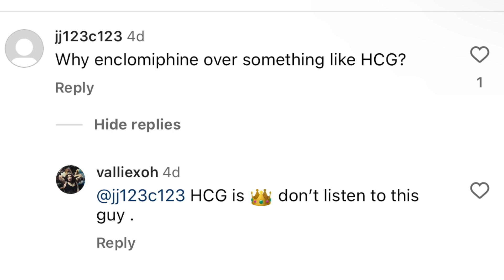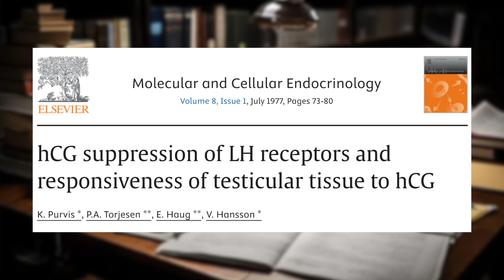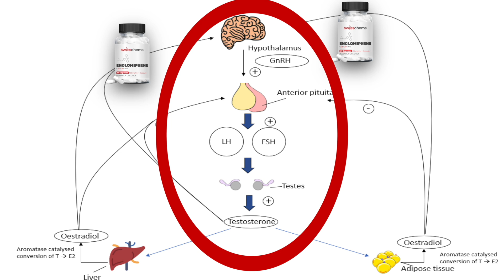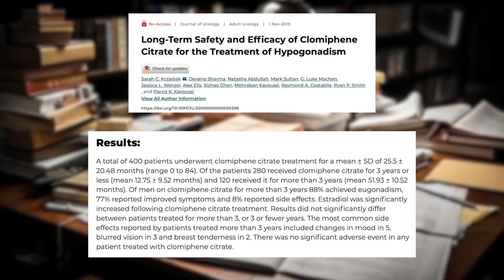Enclomiphene Vs HCG - Who's the Testosterone Boosting King?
In this video Connor Murphy discusses Enclomiphene, the selective estrogen receptor modulator (SERM) and how it compares to HCG in reference to testosterone enhancement.